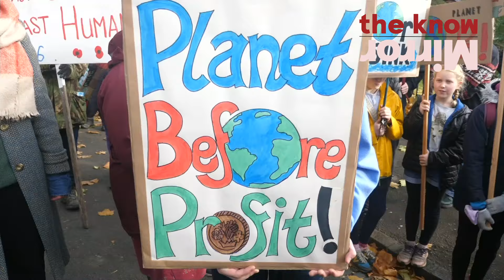Humza Yousaf faces turmoil over leadership | The Know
Scottish First Minister Humza Yousaf is facing turmoil over his leadership after collapsing a power-sharing deal with the Scottish Greens on Thursday.